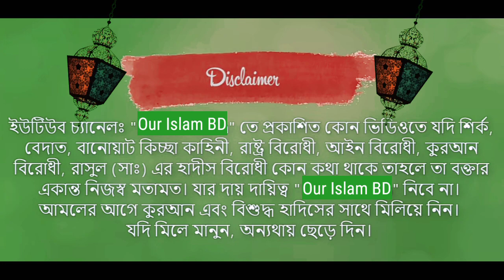ইব্রাহিম (আ) ও নমরুদের ঘটনা | হৃদয় বিদারক কাহিনী | mizanur rahman azhari | our islam bd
ইব্রাহিম (আ) ও নমরুদের ঘটনা বর্ননা করলেন মিজানুর রহমান আজহারী। ইসলাম প্রচারের সার্থে ভিডিও টি শেয়ার করুন।

best islamic lecturer mijanur rahman azhari